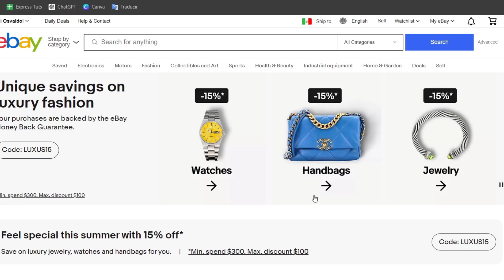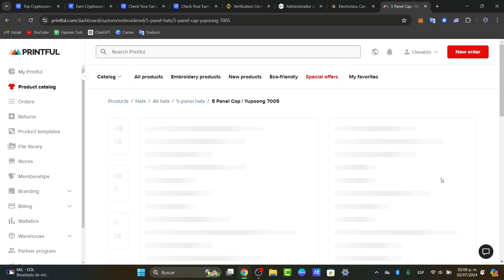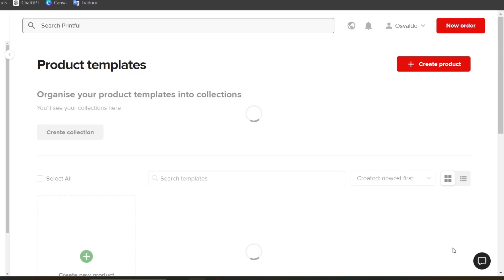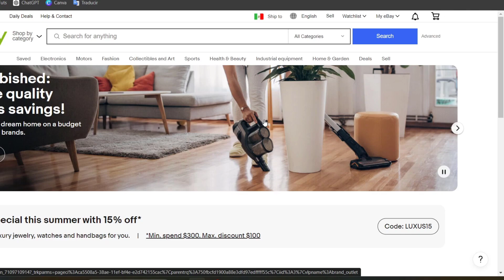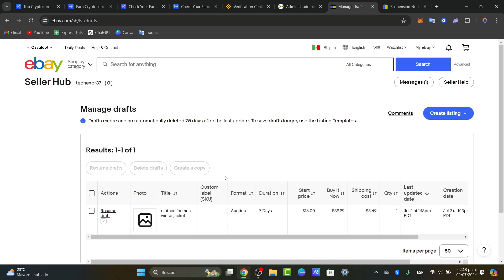How to Use Printful With Ebay (2026) Step by Step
To use Printful with eBay, start by creating an account on both platforms. Once logged in to Printful, connect your eBay store to Printful by going to the "Stores" tab and selecting "Add store." Follow the prompts to link your eBay account. Next, choose products from Printful's catalog to add to your eBay store. Customize your products with designs, colors, and sizes.

Set pricing and shipping options according to your preferences. When a customer makes a purchase on eBay, Printful will automatically fulfill the order, print the design on the chosen product, and ship it directly to the customer. Monitor your sales and manage your store effortlessly with Printful's integration with eBay.